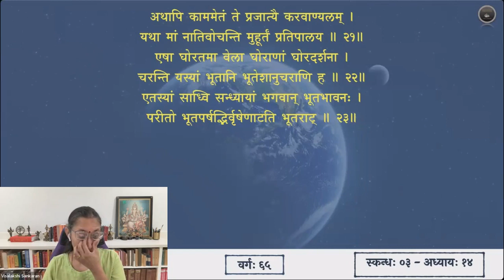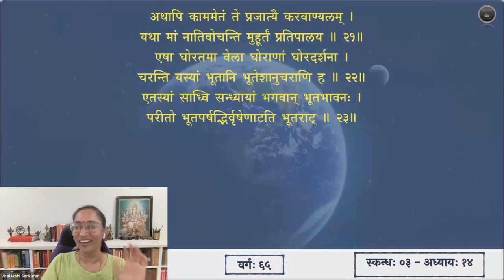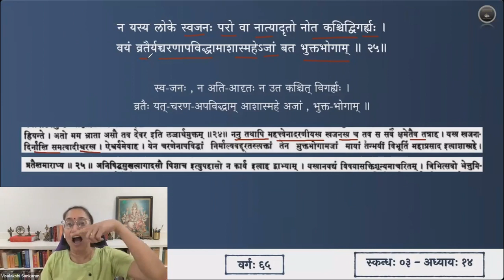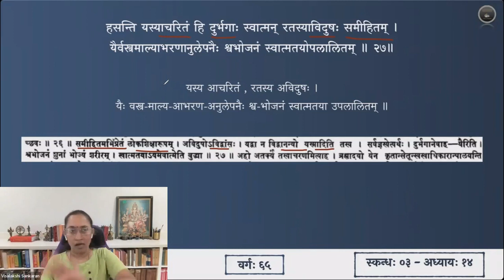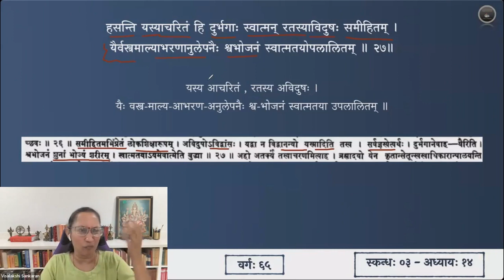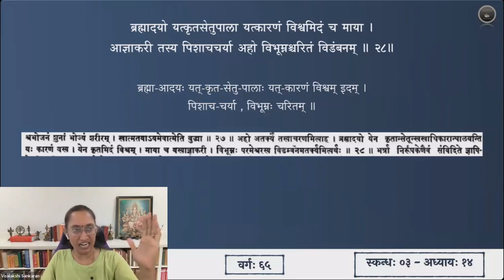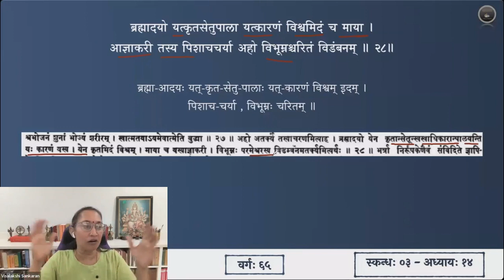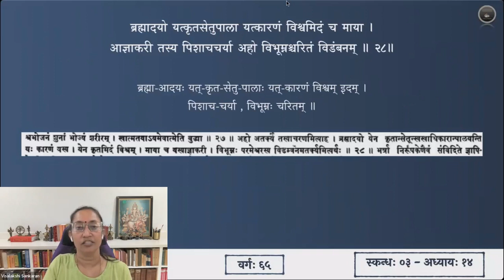श्रीमद्भागवतम् — भावार्थदीपिका — Skanda 03 — Chapter 14 — Slokas 24-28 — Session 65